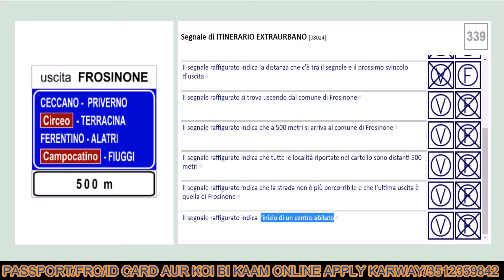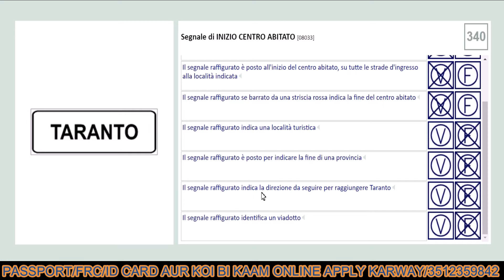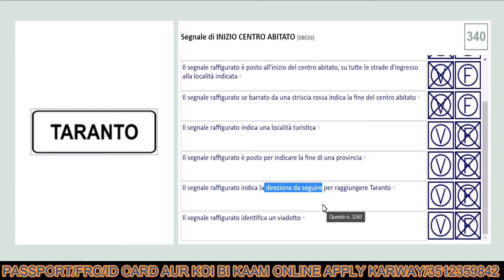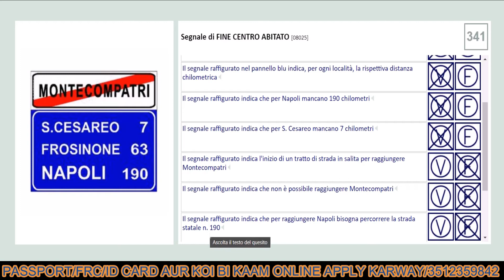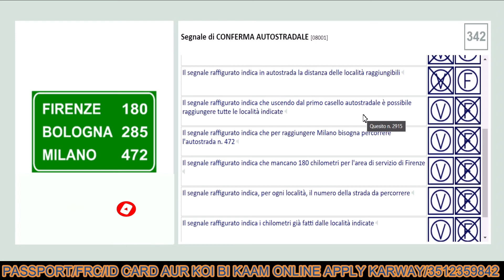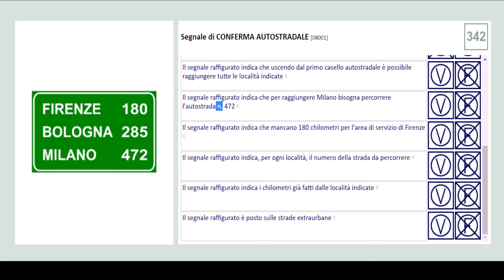QUIZ-patente b in punjabi complete lesson 14 chapter 8 S.DI INDICAZIONE translated by waseem dhudrah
- Naspi
- Reddito di cittadinanza
- 730

GRAZIE!